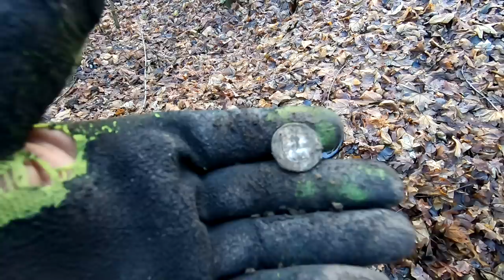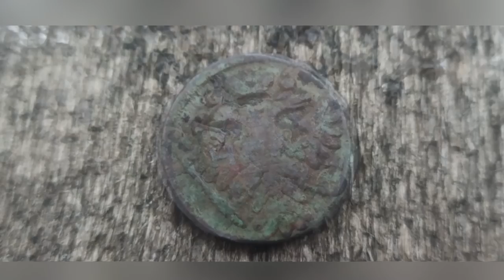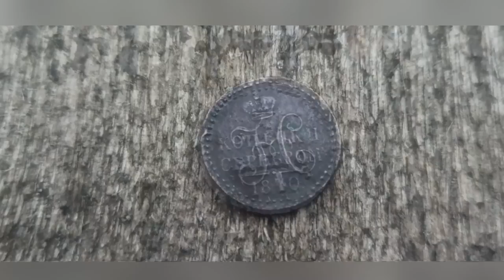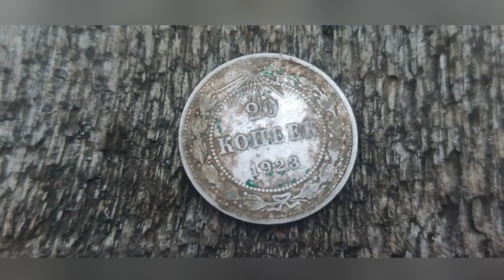Взял сына на коп и он нашел серебро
Всем привет!
Зимний коп в лесу всегда приносит много интересных находок.Взял впервые на коп сына и он оказался фартовый.Нашли серебро и царская медь царские монеты.Находки порадовали